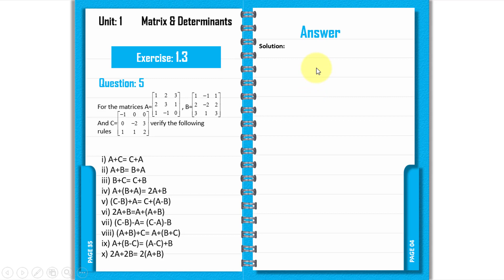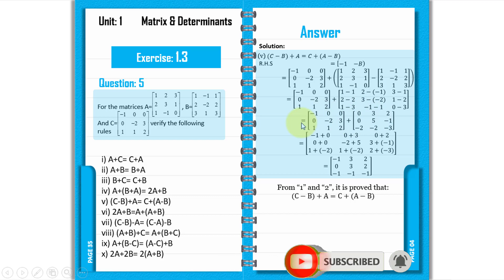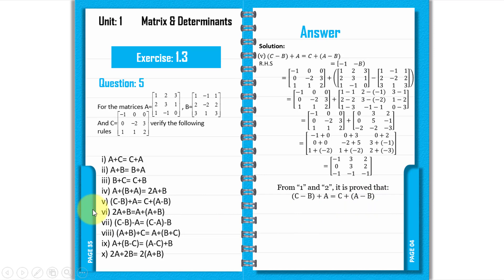Matrices & Determinants Exercise 1.3 - Question No 5 (i) - 9th Class Mathematics Book Science Group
Welcome To 9th Class Mathematics Book - Exercise 1.3 - Question No 5 (i) Presented By ILM Seekho - Types of Matrices

These 9th class math book contain theory of each and every chapter, solutions to every exercise and review exercises which are great for reviewing giant exercises.

Mathematics Exercise 1.3 Question No 5,
9th Class Mathematics Chapter 1,
Determinants And Matrices,
Addition And Subtraction of  Matrices,
Online Mathematics Lecture 9th Class,
9th Class Mathematics Lecture,
Matric Part 1 Maths,
9th Class Math,
9th Class Math Chapter 1,
9th Class Maths,
Math Problems, Math Student 9th Class,
Class 9 Math Online Session,
Mathematics Science Group 9,
Class 9 Math Online Class,
Online Course 9th Math,
Math Book 9th Class Chapter 1,
Math Class 9 Ex 1.3 In Urdu,
Matrices And Determinants,
Math Book 9th Class,